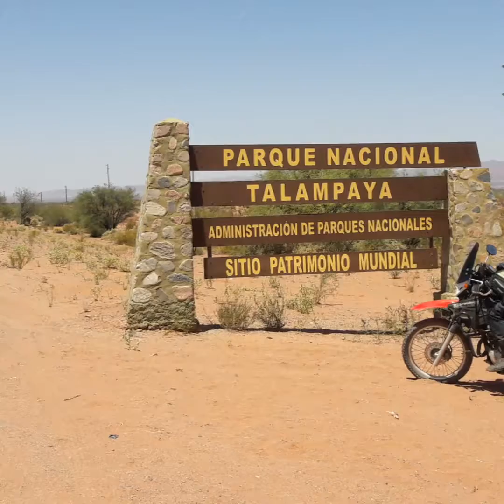Talampaya La Rioja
En moto